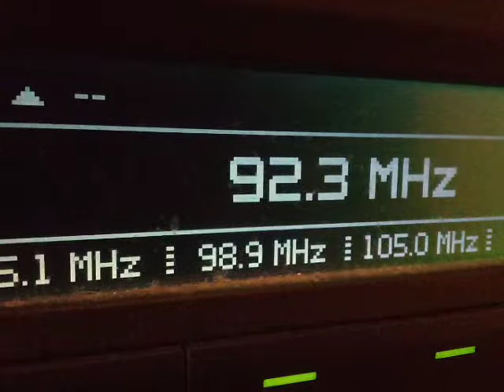Fm dx scatter radio macedonsko skopie prva program